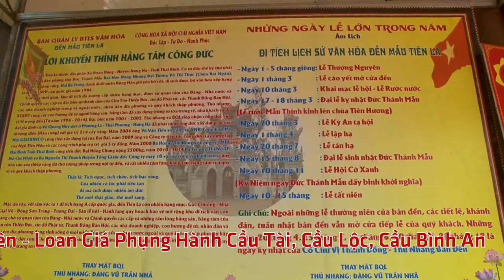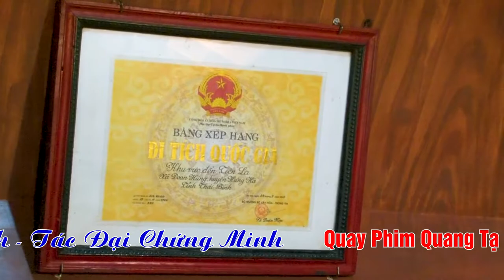Thanh Đồng Nguyễn Thọ Thắng Hầu Giá Chầu Tám Bát Nàn Tướng Quân Tại Đền Dầm Năm 2022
ĐĂNG KÝ ĐỂ CẬP NHẬT VIDEO MỚI NHẤT
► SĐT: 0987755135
Cảm ơn !